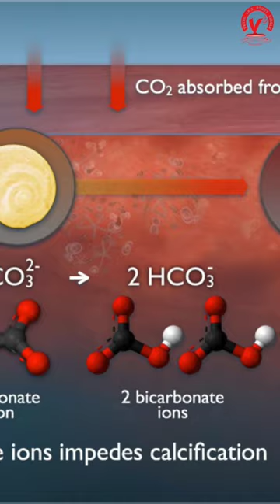What is coral bleaching? | Current Affairs | Mr Arun Jawahar P J (Faculty) | Reels | Shorts | TNPSC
What is coral bleaching? | Current Affairs | Mr Arun Jawahar P J (Faculty) | Reels | Shorts | TNPSC | daily current Affairs